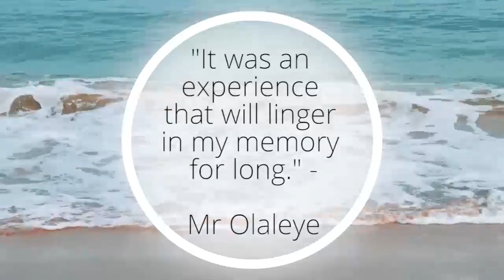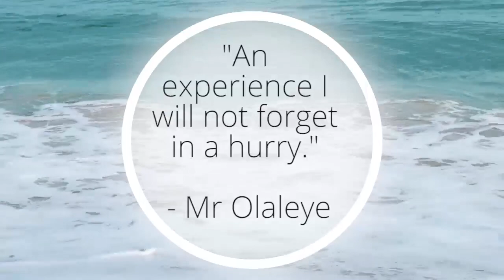"Our love has been enhanced"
Mr and Mrs Olaleye share their beautiful Mnarani Kenya experience